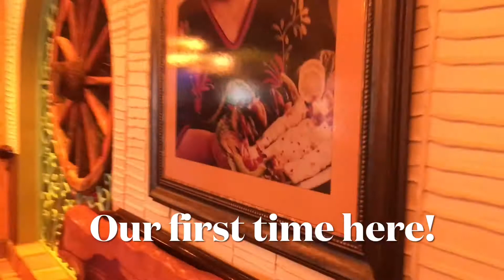MEXICAN FOOD FOR LUNCH TODAY! Verdi Chicken Enchilada and Brisket Nachos, chips with salsa! Yummy 😋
Eating Mexican food for lunch today we ordered chicken enchiladas wrapped with Verdi sauce on top, rice, refried beans, dice tomatoes
Brisket nachos- chips beef brisket on top a melted cheese. It’s delicious 😋